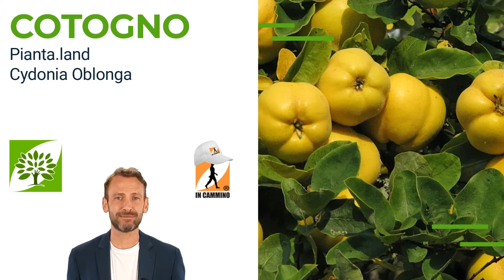Il Cotogno 🌳 🥝 🥥 🍒 🥭 🌰 Pianta.land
Qui troverete tutte le informazioni ancora più approfondite, che non abbiamo potuto trattare in questo video.

Nasce Pianta,
vogliamo costruire parchi boschivi di benessere in tutta Italia.

Pianta è una idea di Uma Innovation.

I boschi, oltre a restituire a noi Ossigeno e a contribuire alla sottrazione di Anidride Carbonica, possono restituire anche benessere al nostro corpo.

Infatti gli Alberi e le piante in generale, come sappiamo, producono cibo, ma allo stesso tempo richiamano l'uomo alla natura, ormai è noto, come l'esperienza di trascorrere del tempo nel bosco, facendo delle attività, diviene una pratica salutare, di benessere.

Se non ora. Quando?

Ora, sei chiamato all'azione, con un contributo, che sia piccolo, grande, continuativo, ma facciamo qualcosa.

Il nostro obiettivo è semplice, ma anche ambizioso.

1) Riduzione della Ci,O2.

2) Boschi assolutamente in Italia.

3) Creare benessere, nel verde, attraverso i nostri boschi.

Solo chi ha contribuito alla crescita e al sostentamento di PIANTA ne potrà usufruire. è la nostra moneta di scambio.

Stiamo raccogliendo contributi, sia in denaro, che in terreni, per attivare il primo punto: Salvaguardare i boschi e piantare nuovi alberi.

Sostieni PIANTA, vai su pianta.land!

Cosa intendiamo per Benessere nel Verde?

Intendiamo vita, gioco, azione, sport nel bosco.

Esperienze di case sull'albero.

Esperienze di vita nel bosco, solitarie e non.

Esperienze di Trekking Wild botanico.

Campeggio.

Parchi avventura.

Palestre per fare sport nel verde.

Osservazione della fauna e della natura.

Nei nostri boschi non è possibile praticare la caccia, ed ogni altra attività deleteria del bosco e dei suoi ospiti, ogni attività dovrà sempre rispettare la fauna del bosco, in modo tale da garantire il corretto equilibrio.

I nostri boschi sono da intendersi privati e potranno essere utilizzati secondo delle regole, ben chiare, soltanto dai nostri sostenitori.

Bisogna proteggerli, sorvergliarli e sostenerli. Utilizzeremo le migliori tecnologie in campo per farlo.

Tutto però dipenderà sempre da cosa riusciamo a raccogliere e alle sinergie che riusciremo a creare con altre Aziende.

Ormai, abbiamo superato la soglia. Basta guardarsi intorno, per capire che l'uomo, ha creato molti problemi, tra i tanti il riscaldamento della temperatura terrestre, i danni sono incalcolabili, sopratutto per il futuro delle nuove generazioni.

Per questo ci chiamiamo all'azione, inziando ad acquistare terreni boschivi per garantire che gli stessi non siano usati per legna da ardere e altri usi, che possano essere curati per la sottrazione dell' Anidride carbonica nell'aria.

Pianta come vi dicevo è una idea di Uma INNOVATION.

Uma INNOVATION è un marchio ed Azienda individuale fondata nel 2008 da Leonardo Del Priore, l'attività di Uma INNOVATION è quella di migliorare, innovare e motivare le aziende a fare meglio.

Leonardo Del Priore

Ha fondato nel 2012 In Cammino, un gruppo di trekking, per girare l'italia a piedi, ed osservarla nel piccolo.

Il suo territorio e le sue meraviglie, preferendo sempre i sentieri meno battuti, immergendosi nella realtà dei luoghi visitati.

Lui stesso ha vissuto una buona parte della sua vita nell'appennino, prima di andare a vivere in città.

L'esperienza maturata in questi due contesti differenti, hanno maturato l'idea, prima esplorativa e ora di fare qualcosa, attraverso PIANTA.

Ci contiamo, fai qualcosa, aiutaci!